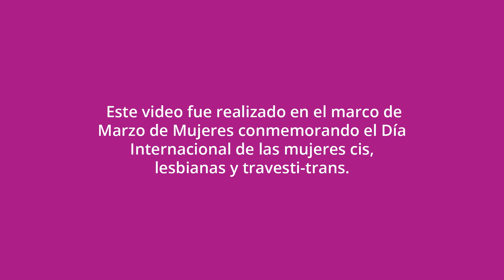8M | Mujeres originarias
💜 Mujeres que enseñan, crean, trabajan y cuidan en comunidad, en armonía con la naturaleza y poniendo en valor la cultura y la identidad de sus pueblos. Compartimos su hacer cotidiano por una sociedad más justa y solidaria  🙌